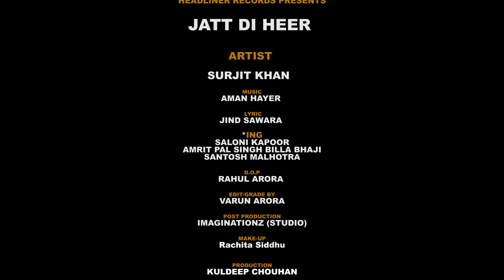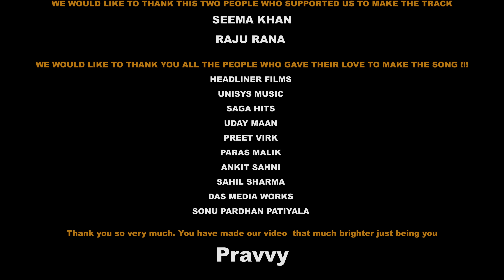JATT DI HEER - SURJIT KHAN FT. AMAN HAYER - 2016 LATEST PUNJABI SONG OF 2016 FULL HD 4K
Latest Punjabi Song "Jatt Di Heer" by Surjit Khan & Aman Hayer. New Punjabi Song 2016 bhangra song written by Jind Sawara.

Credits :

Title : Jatt Di Heer
Album : Jatt Di Heer
Singer : Surjit Khan
Lyrics : Jind Sawara
Video : Headliners Films
Starring : Saloni Kapoor, Amrit Pal Singh Billa Bhaji, Santosh Malhotra
Producer : Seema Khan
Project Coordinator : Raju Hallomajra
Post Production - Imaginationz (Studio)
Production - Kuldeep Chouhan
Direction - Sumit Sharma
Online Promotion  : - One Media Network
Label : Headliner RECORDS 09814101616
special thanx to Pravvy Karnal